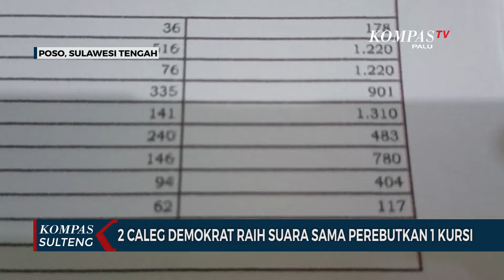2 Caleg Demokrat Raih Suara Sama Perebutkan Satu Kursi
POSO, KOMPAS.TV - Komisi Pemilihan Umum Kabupaten Poso akhirnya menetapkan perolehan suara partai politik untuk DPRD Poso pemilu serentak 2024. 2 Calon Legislatif Partai Demokrat dapil poso 1, mengantongi suara sama untuk perebutan 1 kursi DPRD Poso.

Setelah melalui proses rekapitulasi penghitungan suara sejak sabtu, 2 maret, Komisi Pemilihan Umum Kabupaten Poso akhirnya hasil penghitungan suara peserta pemilu serentak untuk DPRD Kabupaten Poso.

Dari penetapan perolehan suara, terdapat 2 Calon Legislatif Partai Demokrat Poso memperoleh suara sama pada daerah pemilihan Poso 1, meliputi kecamatan Poso Kota Bersaudara dan Kecamatan Lage.

Calon Legislatif Partai Demokrat Poso nomor urut 1 bernama Rofiqoh Is Machmoed San Nomor Urut 2  Niclaas  Karauwan. Keduanya  mengantongi 1.220 suara dan memperebutkan kursi bagi Partai Demokrat untuk DPRD Kabupaten Poso.

Menurut Ridwan, bila ada Caleg memperoleh suara sama maka ada mekanisme yang sudah ditetapkan berdasarkan peraturan KPU nomor 6 tahun 2024. Namun penetapan baru dilakukan setelah selesai proses rekapitulasi secara berjenjang.

Selanjutnya, KPU Poso akan mengkuti rapat pleno terbuka rekapitulasi penghitungan suara di tingkat Provinsi Sulawesi Tengah, kamis, 7 maret di KPU Sulawesi Tengah.